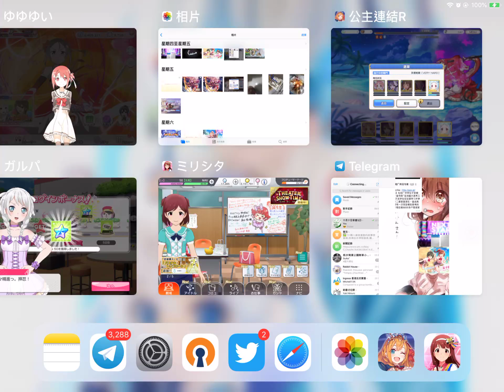我彈出又彈入 打我丫笨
煩躁煩躁煩燥煩燥